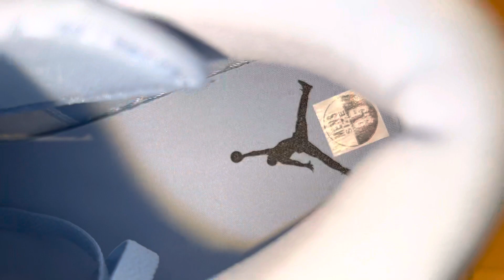Jordan 1 Mid Ice Blue 2023 Shoes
Jordan 1 Mid Ice Blue 2023 Shoes DV1308 104